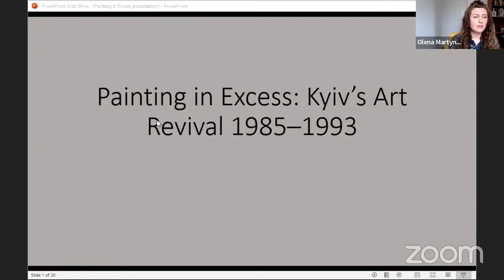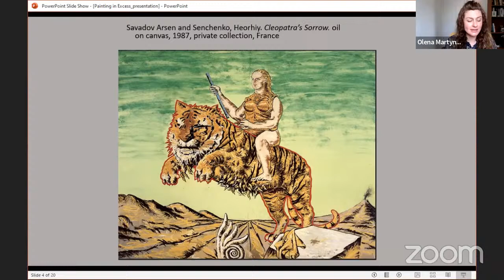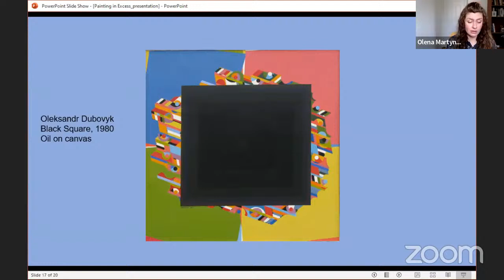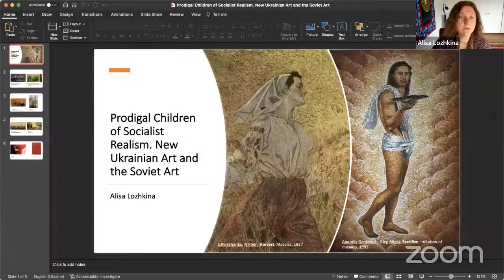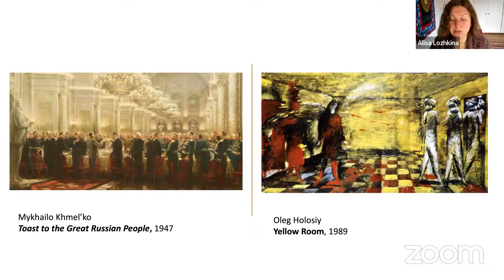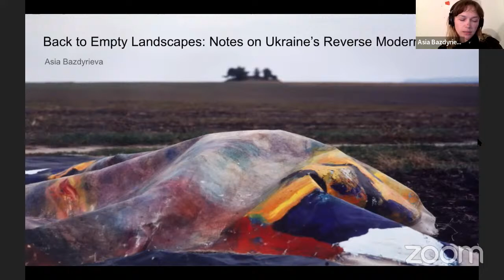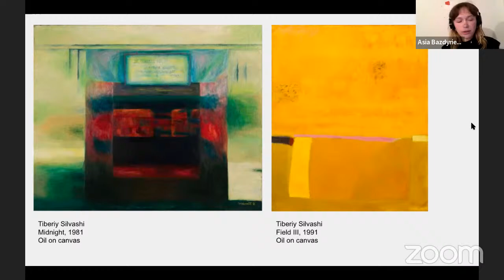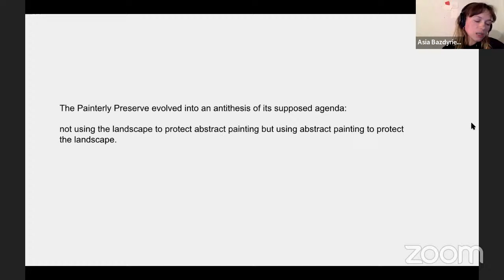Book Presentation | Ukrainian Art at the Dawn of Independence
Painting in Excess: Kyiv’s Art Revival, 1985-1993 (Rutgers University Press, 2021)
Printed by Rutgers University Press in conjunction with the eponymous exhibition Painting in Excess: Kyiv’s Art Revival, 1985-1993 at the Zimmerli Art Museum, the book reflects upon the transformative moment of perestroika, which gave birth to Ukrainian contemporary art and turned Kyiv into a bustling cultural capital. The book/catalogue is presented by its editor, author and exhibition curator Olena Martynyuk, art historian and research fellow at the Harriman Institute of Columbia University, and two of the book’s contributing authors: Alisa Lozhkina, Ukrainian art historian and the author of the book Permanent Revolution: Art in Ukraine, the 20th to early 21st Century, and Asia Bazdyrieva, art historian, filmmaker, educator and a co-founder of Geocinema platform. They will discuss how new art emerged during perestroika in Ukraine together with a new state, a new art that contemplated the possibility of a new page in Ukrainian culture, no longer defined by the categories of official and unofficial art behind the Iron Curtain. An explosion of styles and newly found freedoms in Ukraine coincided with public consideration of the traumatic past and present during the collapse of the Soviet Union. The transitional period will be discussed together with its reverberations in the present Russian-Ukrainian war.

The discussion will be moderated by Mayhill C. Fowler, associate professor of history at Stetson University and full member of the Shevchenko Scientific Society in the U.S.

 This book was published with support from the Ukrainian Institute.